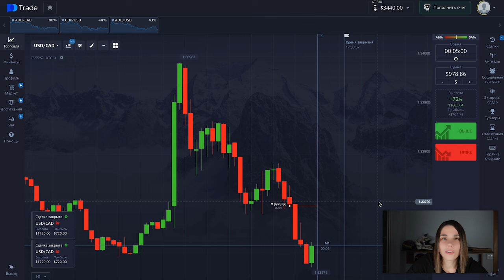ALL IN НА ПОКЕТ ОПШН | Весь депозит в одной сделке на POCKET OPTION | Опасный трейдинг